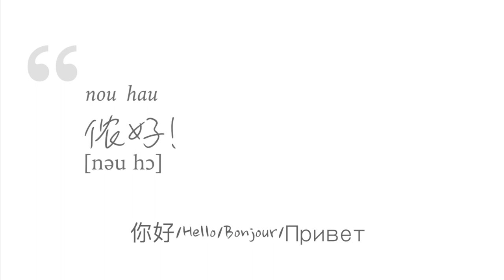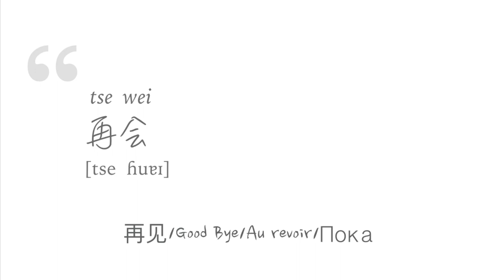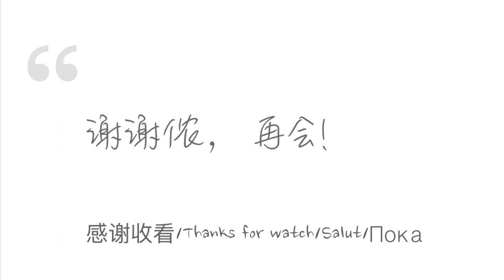寧波話打招呼